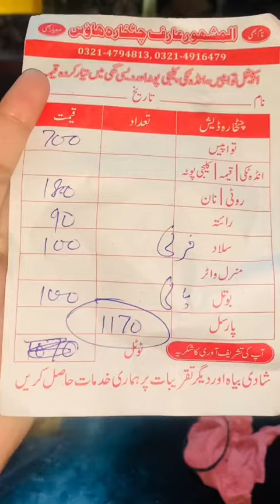visit to arif chatkhara androon lahore